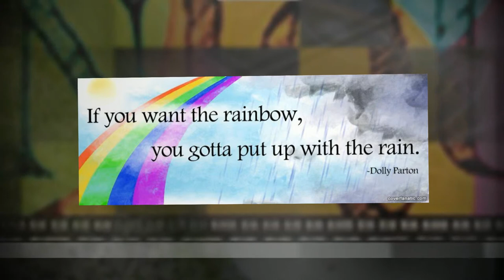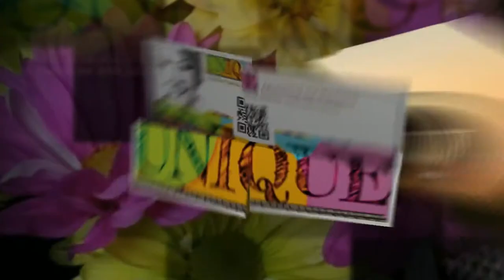Happy Easter From UNIQUE Advertising and Marketing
UNIQUE Advertising and Marketing
Laura Jensen